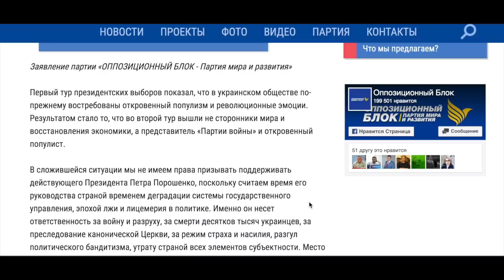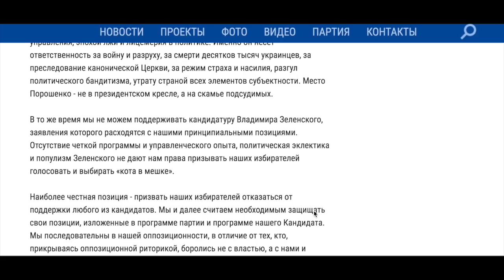Kpыcы диктaтopa бeгyт c корабля